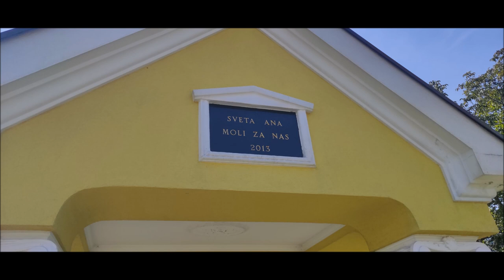Kapela svete Ane, Klinča Sela, 31.7.2023.